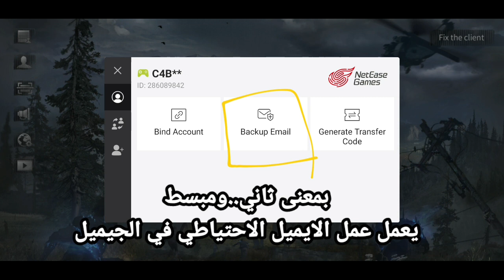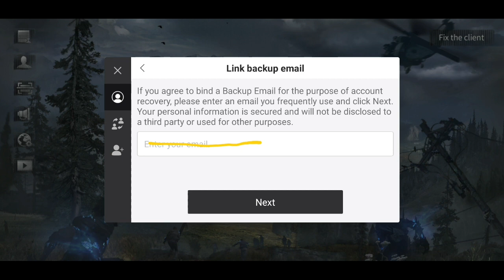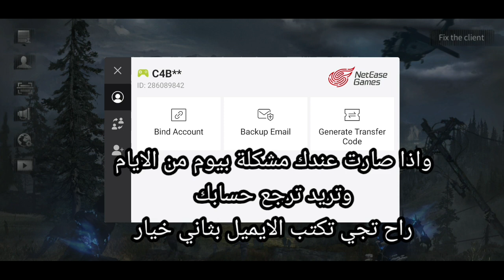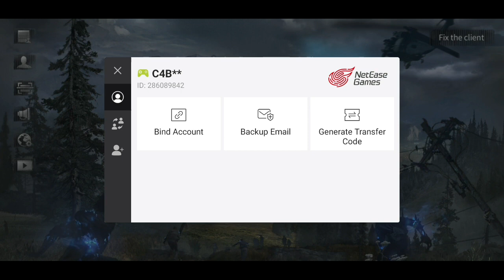حماية حسابك من مشاكل التحديث الجديدة شوف الفيديو حتى ماتخسر حسابك❤️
اسمي باللعبه C4boom
اسم السيرفر charles town
النسخة العالمية
رابط صفحتي ع الفيس

, لايف افتر البداية
, لايف افتر لعبه
, مسلسل افتر لايف,
تحميل لايف افتر للكمبيوتر
, شرح
 لعبة لايف افتر
, بدايه لعبه لايف افتر
, تجربه لعبه لايف افتر,
 اسرار لعبة لايف افتر
, طريقة لعب لايف افتر
, شرح مهمات لايف افتر,
شروحات لايف افتر
, رزدنت ايفل افتر لايف
, تختيم لايف افتر
, تشغيل لعبه لايف افتر,
 بناء بيت لايف افتر
, افتر بارتي لايف
, lifeafter شرح,
 lifeafter البدايه,
 lifeafter‏, life after
 night falls,
 lifeafter online,
lifeafter مهمات
, lifeafter
 download, lifeafter
gold, lifeafter manor 9
, life after لعبة,
 life after لعبة 1
, تحميل لعبة lifeafter,
 تختيم لعبة lifeafter,
تهكير لعبه lifeafter,
 تنزيل لعبه lifeafter,
 بداية لعبة lifeafter,
lifeafter كيف تلعب مع صديقك,
كيف تلعب lifeafter,
lifeafter عربي,
lifeafter تختيم,
 life after تحميل
, life after تنزيل, life after
 تطوير البيت,
life after تجربة
, تجربة لعبة lifeafter,
 lifeafter بدايه
, lifeafter بالعربي,
بازی lifeafter,
العاب lifeafter,

كيف تجمع ذهب في لايف افتر
كيف تصنع درون في lifeafter
الحصول على بطاقات فورملا lifeafter